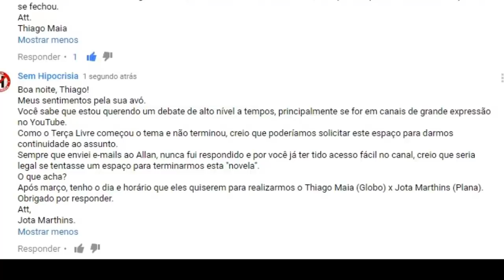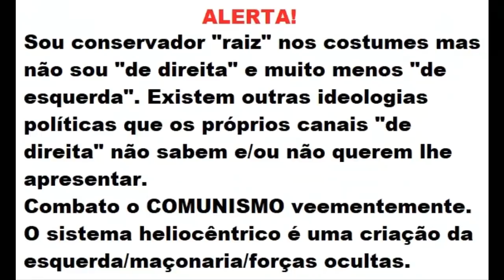TERRA PLANA X "DIREITA" - TERÇA LIVRE | DIEGO ROX | CLICK TIME | NANDO MOURA | SEM HIPOCRISIA